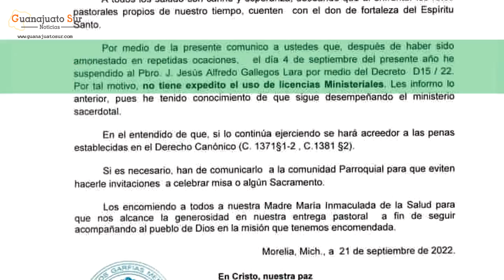Suspenden al “El Padre Pistolas”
En comunicado el Arzobispo de Morelia Carlos Garfias Merlos informó que el Presbitero J. Jesus Alfredo Gallegos Lara mejor conocido como “El Padre Pistolas”, fue suspendido de sus licencias ministeriales, en el documento señala que si continúa ejerciendo se hará acreedor “a las penas establecidas en el derecho canónico”.